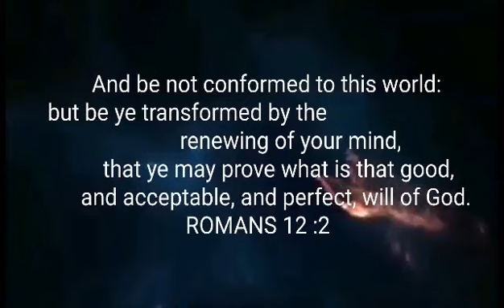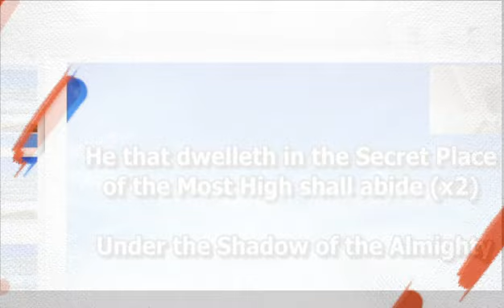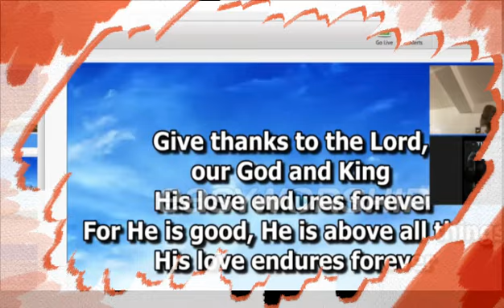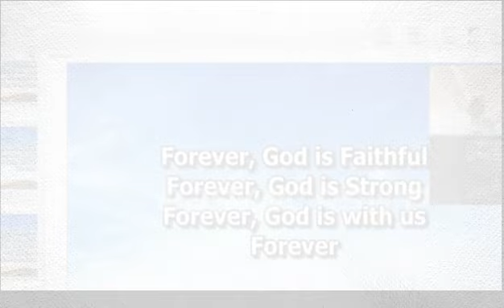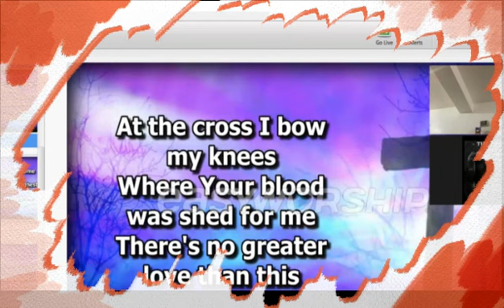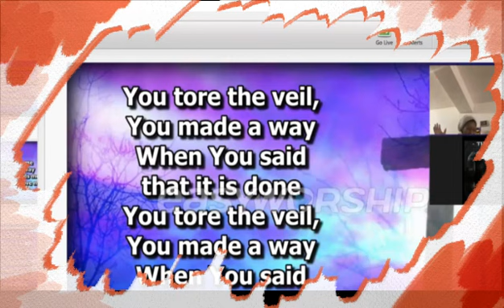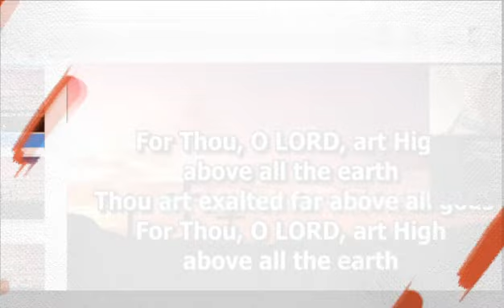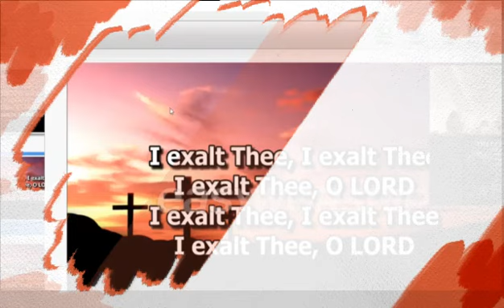Shabbat worship || Mamcy Jhet || 2-4- 2022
A beautiful time in the presence of the Lord with our lead worshipper on the guitar.

Song:  He that dwelleth in the secret place
Produced by Tom Brooks &
Kent Henry for Grace World
Outreach Center St. Louis, MO

Song         Forever
Artist        Chris Tomlin
Album      Forever
Writers     Chris Tomlin

UMG (on behalf of SixSteps (SIX)); LatinAutor - SonyATV, LatinAutor - UMPG, Sony ATV Publishing, Capitol CMG Publishing, UNIAO BRASILEIRA DE EDITORAS DE MUSICA - UBEM, Adorando Brazil, LatinAutorPerf, ASCAP, and 18 Music Rights Societies

Song          At The Cross
Artist         Hillsong Worship
Album       Mighty To Save

Capitol CMG; LatinAutorPerf, ASCAP, Polaris Hub AB, and 11 Music Rights Societies